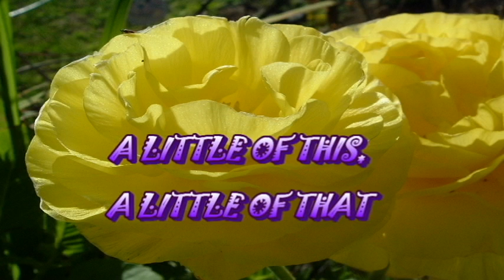DO I DARE TO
I do wont to plant more in Lemon Grove CA zone 10 B